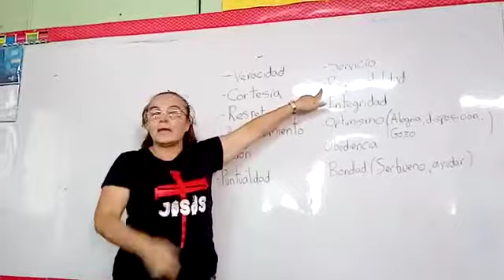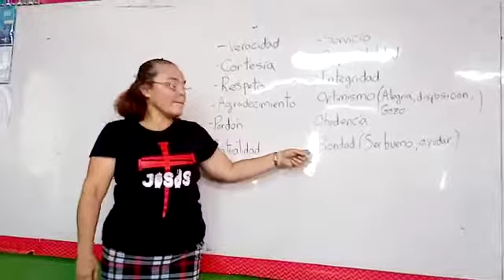Clases lessa iglesia Adventista central s.s(3)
Repaso de clases